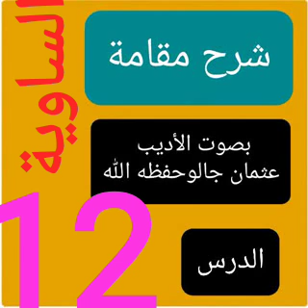شرح مقامة الساوية بصوت الشيخ عثمان جالو حفظه الله